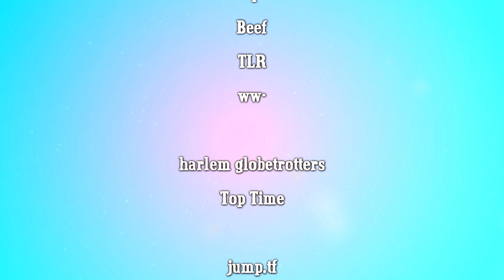wonderland TF2 BBALL Sequel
Please 2 be Enjoying Bball

hi my name is wonderland aka sile and I made a new bball movie. please enjoy and dont hate my music too hard but if you just cant control yourself I understand ♥

setups used in this video (I change my sens a lot)
 2.5sens, 1150dpi, 5.7"/360, 500hz, Zowie FK
8sens, 400dpi, 5.1"/360, 500hz, IME 3.0 x06, scroll wheel removed, puretrak hd feet
4sens, 450dpi, 9.1"/360, 0.1accel (quake style accel driver), 1000hz, Zowie FK
other stuff: Razer Goliathus Speed Alpha mousepad, filco keyboard with cherry browns, 120hz lcd